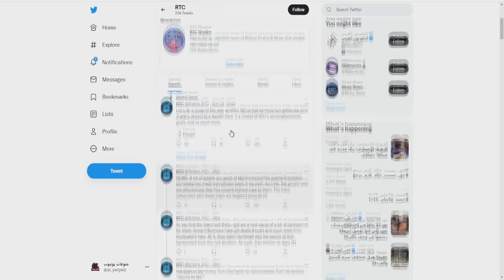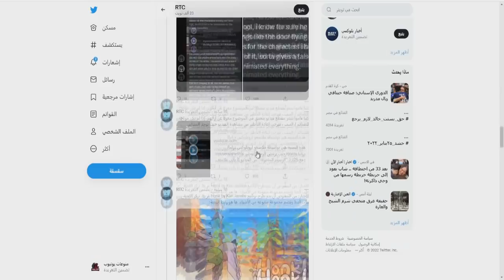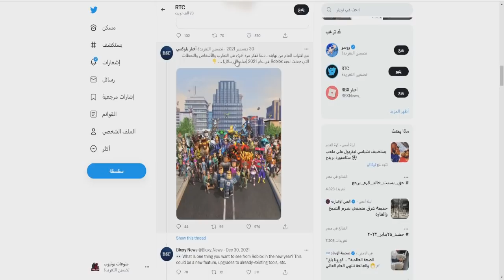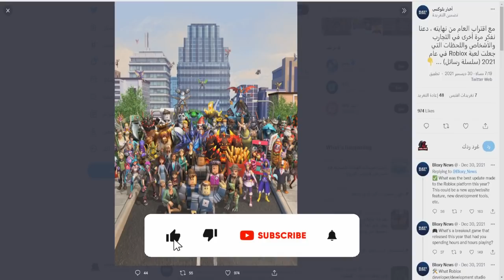رسالة بان تظهر لمستخدمي روبلوكس بسبب التحديث الجديد !! (اخبار روبلوكس)